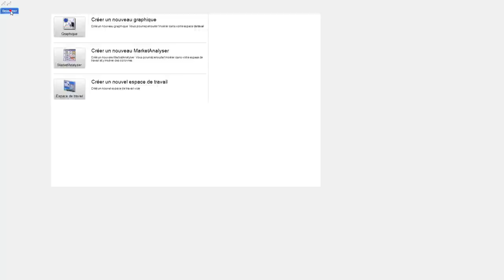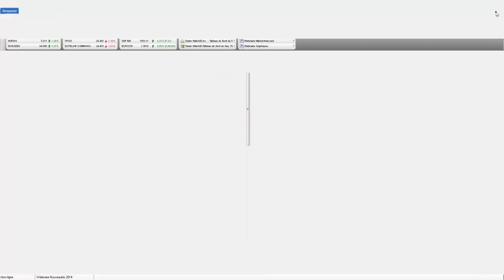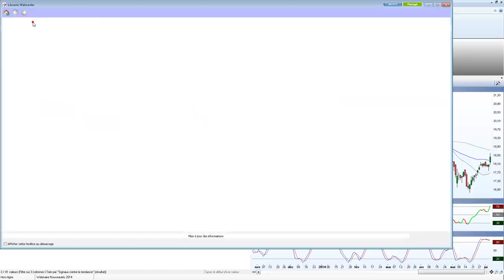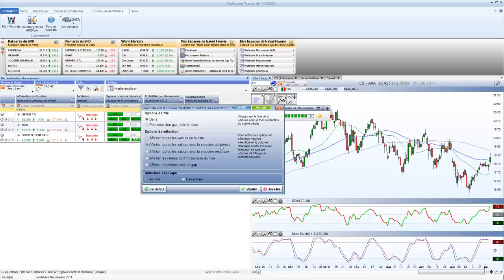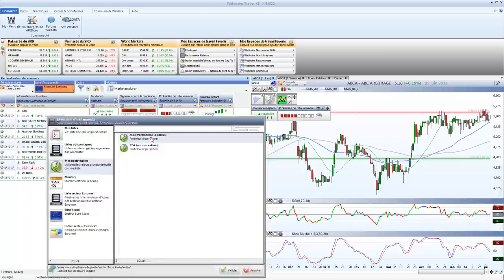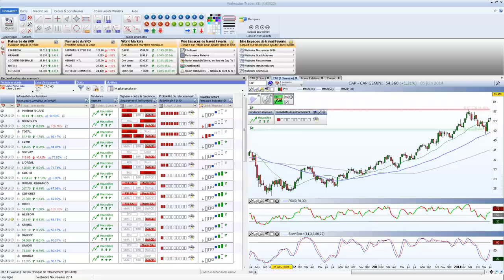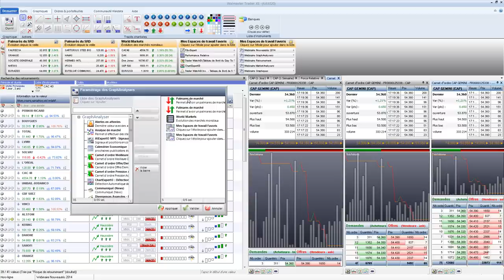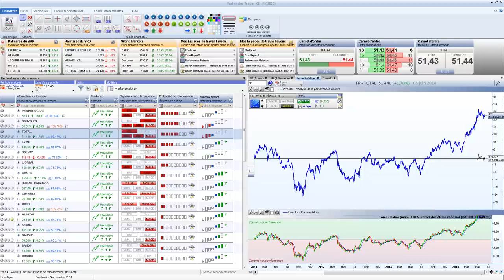Bourse et Trading - Nouveautés WalMaster Xe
Découvrez les nouveautés de votre nouvelle version WalMaster Xe